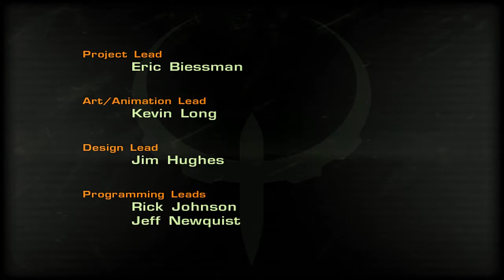Let´s play Quake 4 Deutsch Kommentiert part 12 Finale